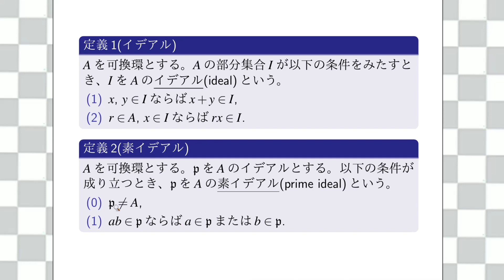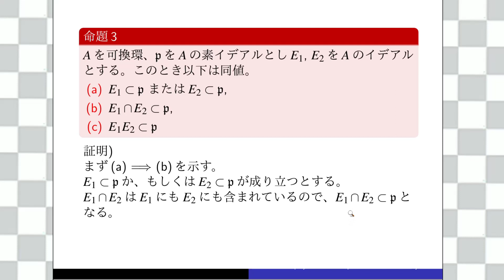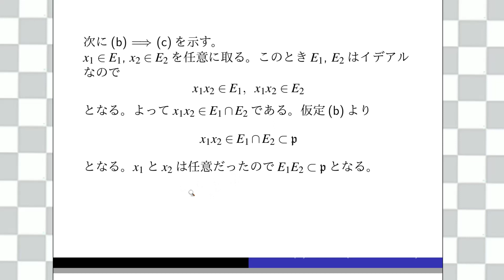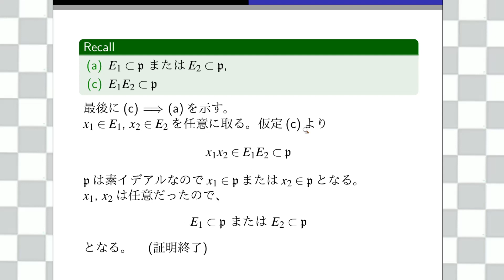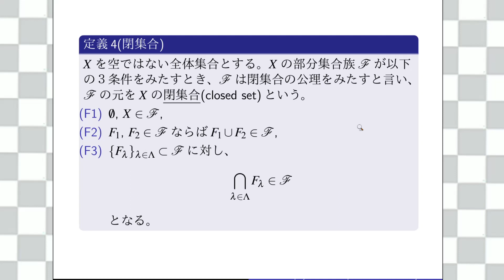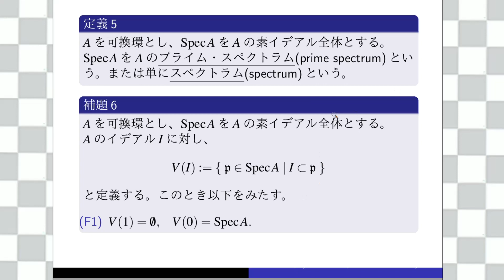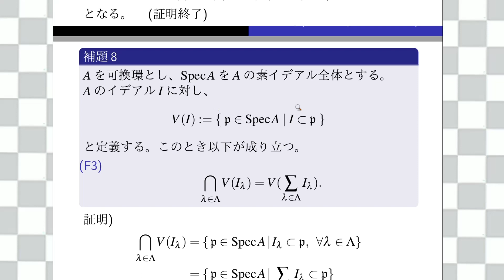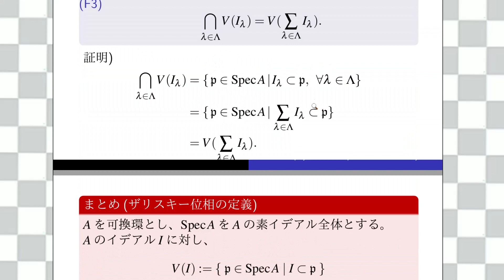【可換環論】ザリスキー位相の定義【コメント欄にて訂正箇所有】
【関連動画】

【参考文献】
・Atiyah‐MacDonald 可換代数入門

・代数学2　環と体とガロア理論

・代数学3 代数学のひろがり

【Contents】
00:00 はじめに
01:54 イデアルと素イデアルの定義
04:24 命題3(ザリスキー位相を定義するときに必要な補題)
09:20 閉集合の定義
11:21 SpecAの定義(プライム・スペクトラム)
12:02 SpecAに位相を入れる(part1)
16:13 SpecAに位相を入れる(part2)
18:02 SpecAに位相を入れる(part3)
19:53 ザリスキー位相の定義(まとめ)